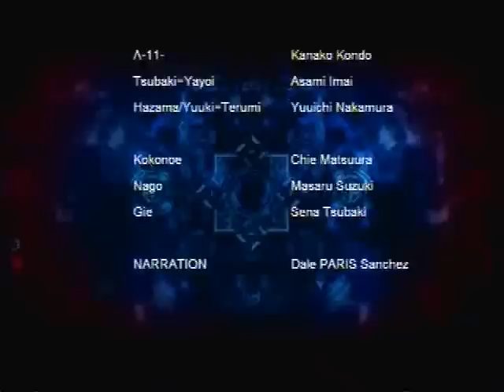Blazblue Arcade Mode Taokaka Part 2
This is the ending of Taokaka's Arcade Mode. I don't even have anything to say about her at this point.

Like me for new videos, talk of video games, video game related images, and other things.